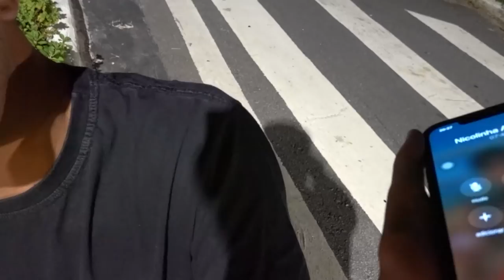M2 SAIU DE LADO NA AV EUROPA *escorregou no Oleo*